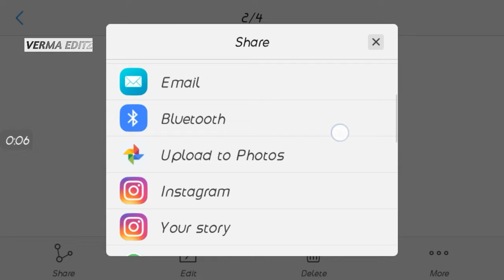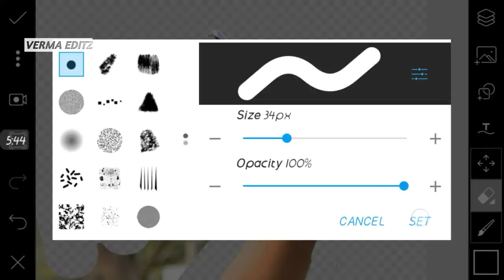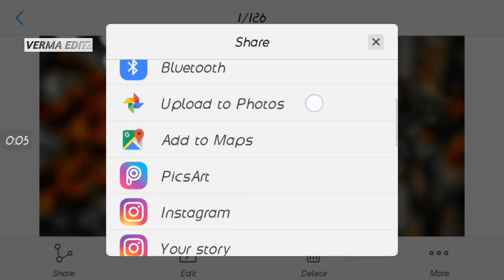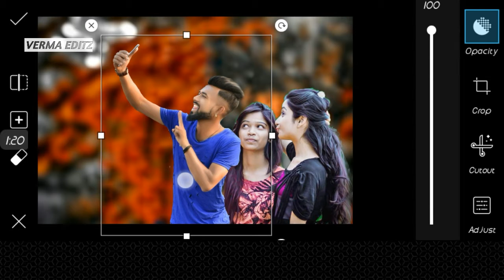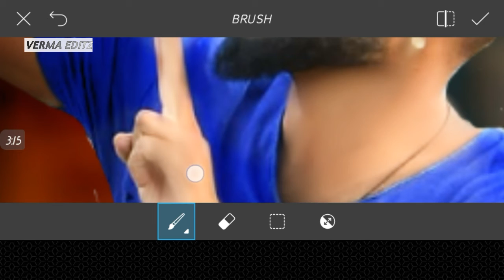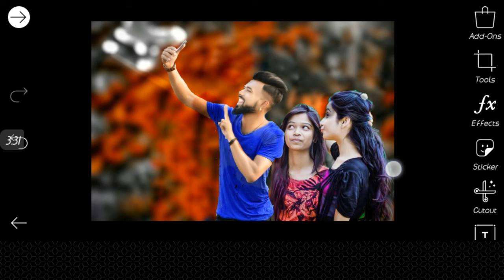Picsart boy and girl selfie photo editing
Hii

    Friends 🙏🙏🙏🙏🙏🙏🙏